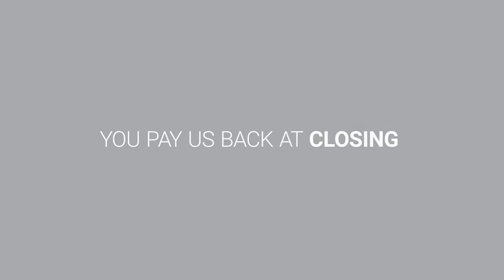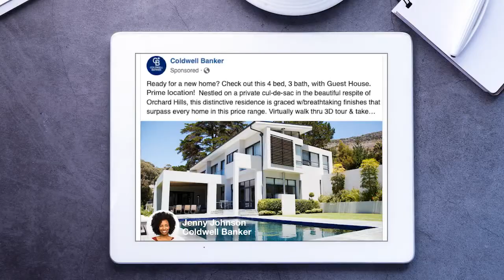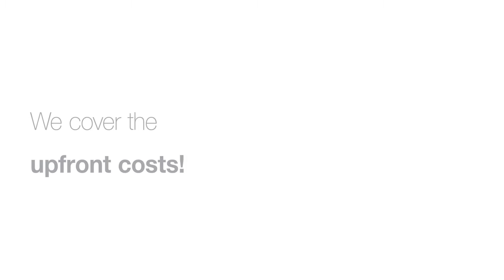At Home in Chicagoland 03-07-21